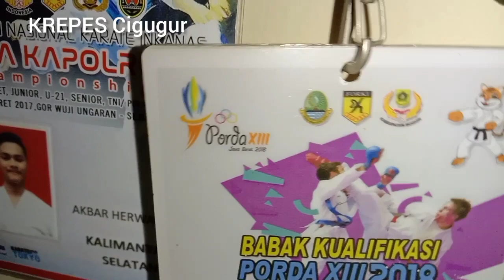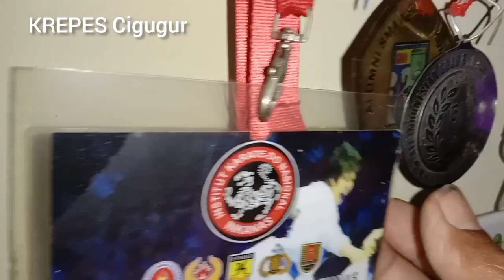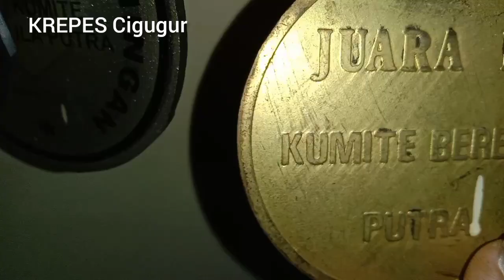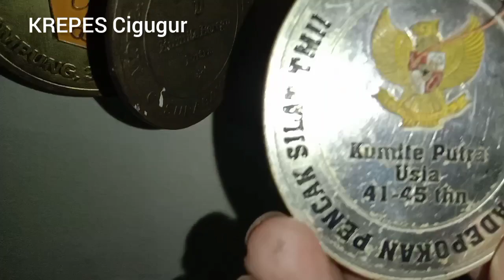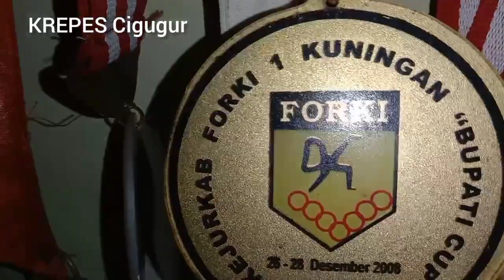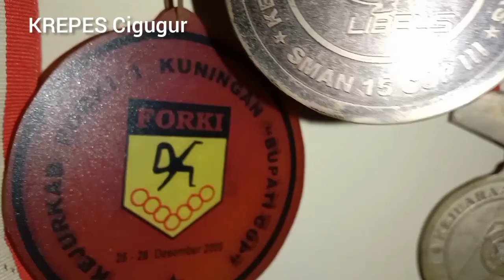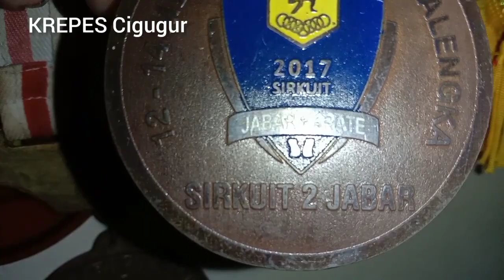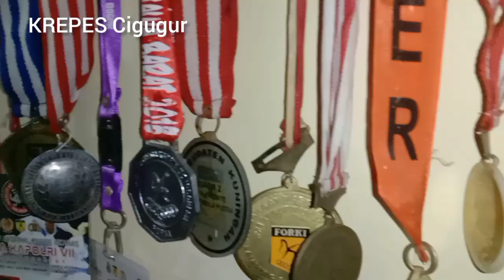medali Karatedo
Keterangan tentang medali karatedo dengan keterangan dalam lomba dan tahunnya.